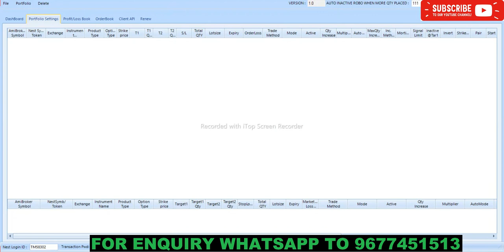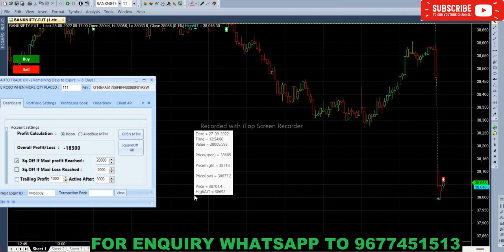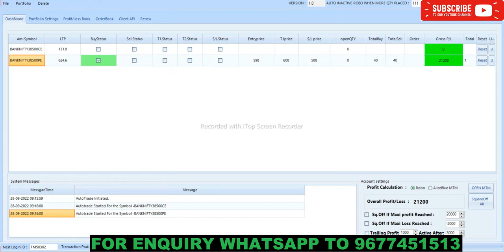Options Trading Based on Future Chart in Bank Nifty